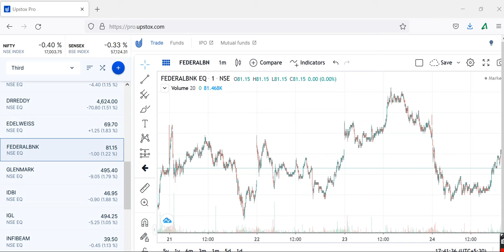FEDERAL BANKReview, FEDERAL BANK Share Price Today, FEDERAL BANK Share Latest